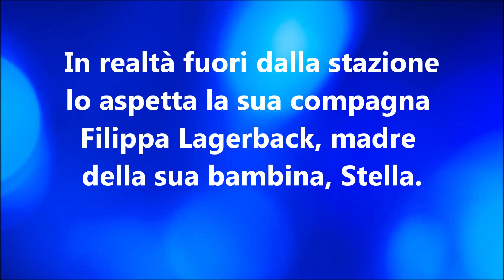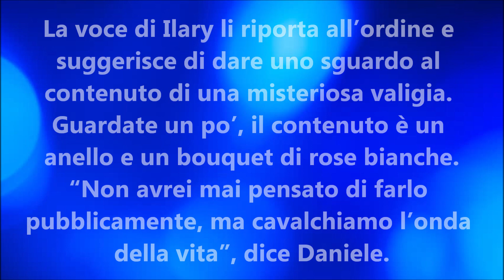La PROPOSTA di MATRIMONIO di Daniele Bossari a Filippa Lagerback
GF Vip: La proposta di matrimonio in DIRETTA tv, di Daniele Bossari a Filippa Lagerback: “MAI AVREI PENSATO DI FARLO PUBBLICAMENTE”